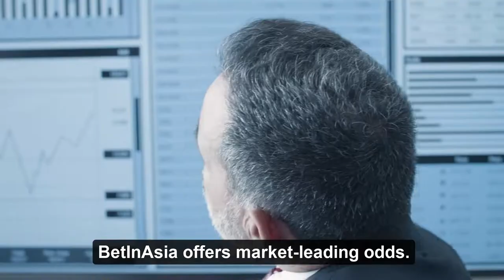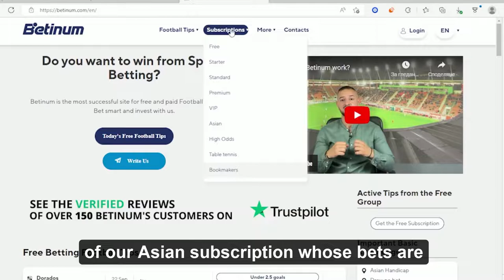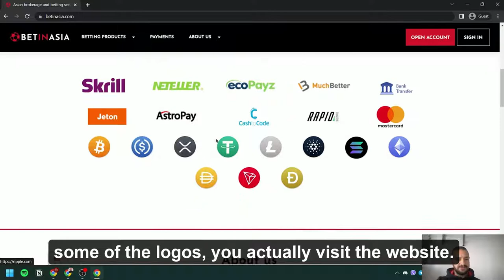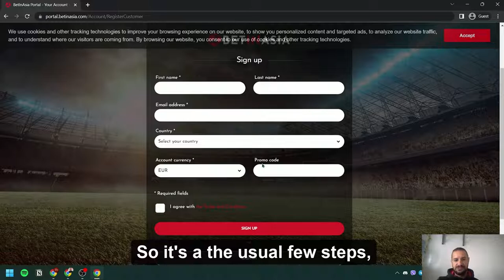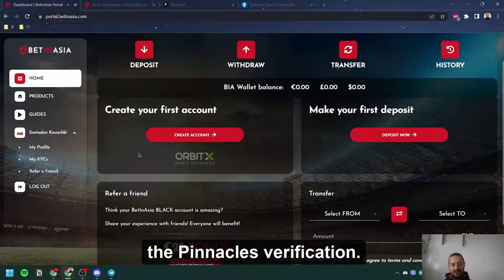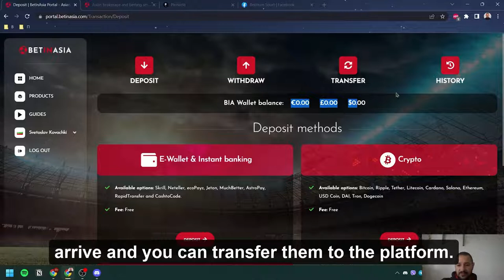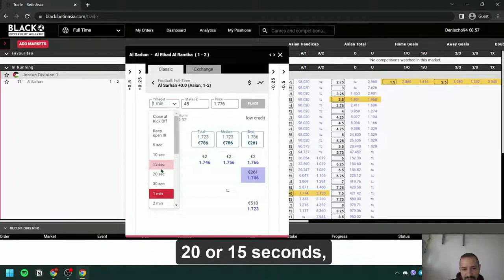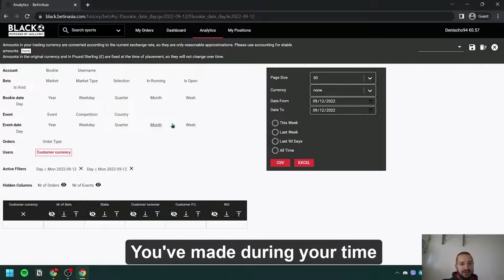BetInAsia - Registration, verification and how to use it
BetInAsia is a betting broker that allows you to place your bets across multiple Asian bookmakers and exchanges through one account with them.

There are a few other well-known brokers on the market, but we think BetInAsia outperforms them on a number of parameters, one of them being good support that answers any questions very quickly, especially if you have signed up through our link as we are partners on several projects with them.

If you would like to become part of our large community of Winning Sports Bettors you can find out more about our services on our